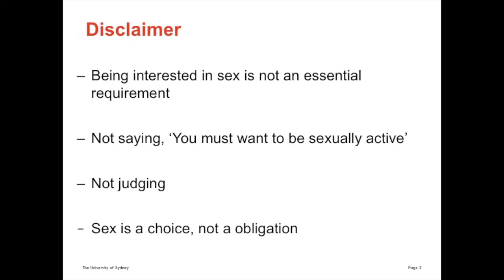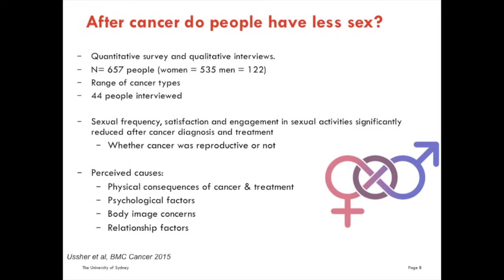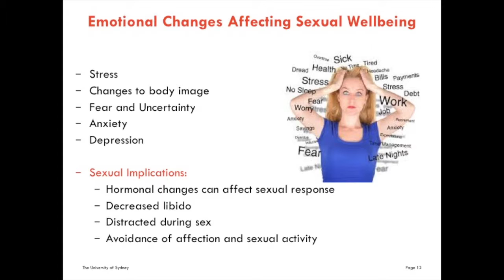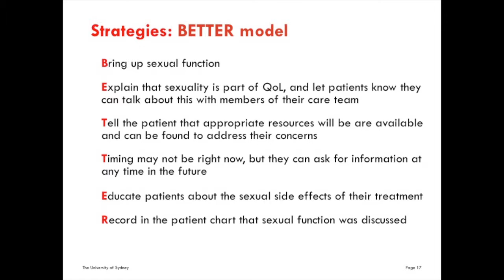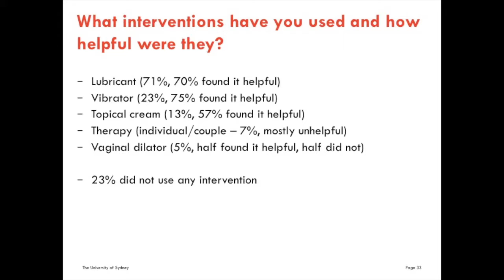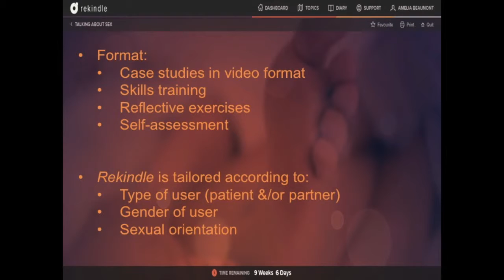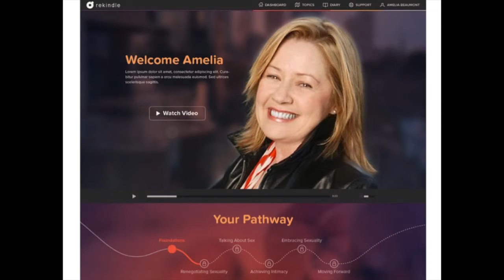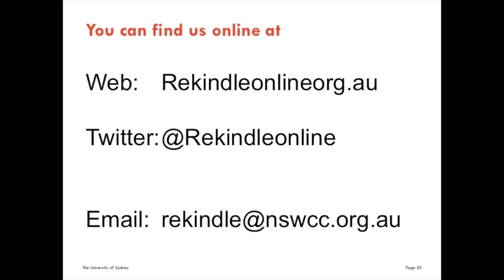Rekindling intimacy and sex after cancer - using Rekindle, an online intervention.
Presented by Dr Haryana Dhillon, Centre for Medical Psychology & Evidence-based Decision-making, School of Psychology, University of Sydney. Dr Dhillon presented this lecture as part of the 2015 Cancer Council Western Australia Update series of free public lectures.